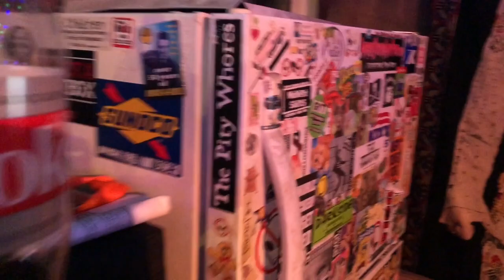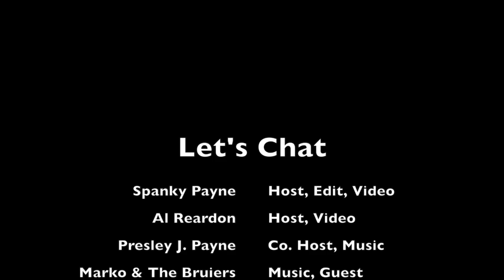Let's Chat - EP #14 - Marko & The Bruisers